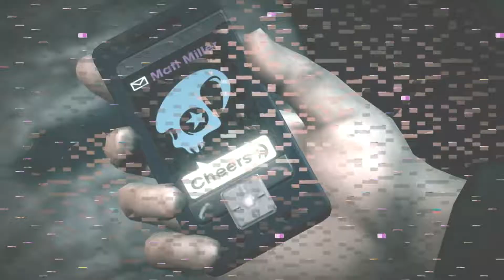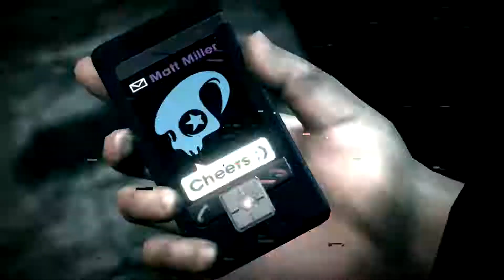Saints Row IV - Take 'Zero Cool Mission' From Kinzie